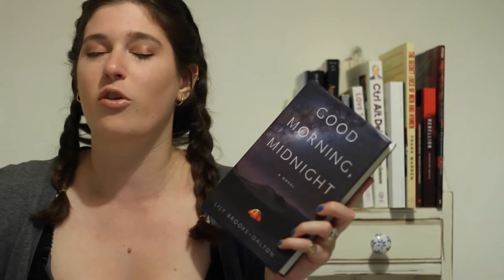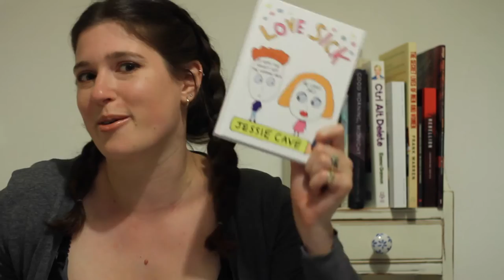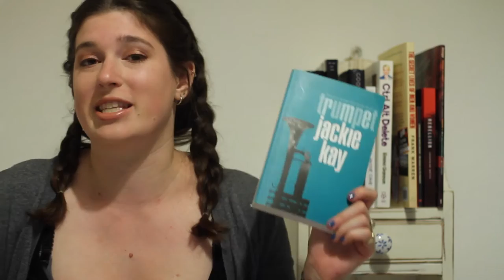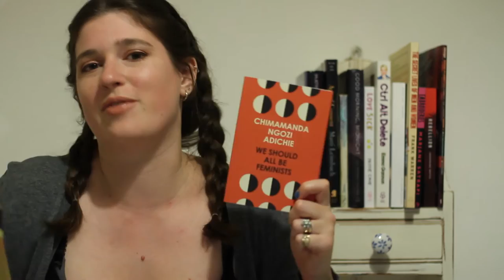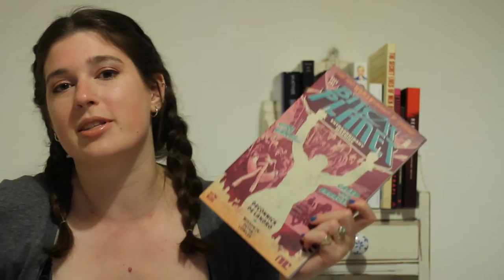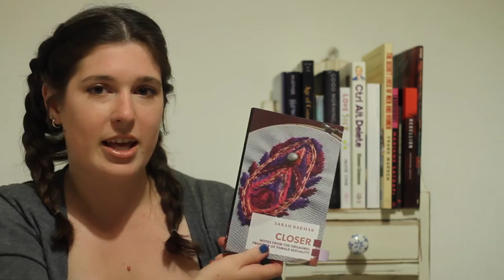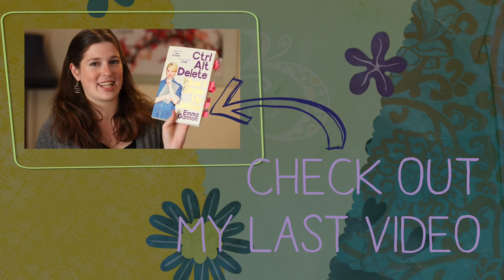🍺 DRUNK ON SHANDY: MY AUGUST WRAP UP 🍺 | Drinking By My Shelf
OPEN FOR TIMECODES AND TREATS -- There's stuff in here you're gonna love

~*JUMP TO THE BOOK YOU WANT*~
Watching Edie - Camilla Way 0:46
Hidden Bodies - Caroline Kepnes 1:08
How to Hang a Witch - Adriana Mather 1:31
Age of Consent - Marti Leimbach 2:05
The Little Prince - Antoine de Saint-Exupéry 2:44
Marianne Dreams - Catherine Storr 3:14
Good Morning, Midnight - Lily Brooks-Dalton 3:42
Love Sick - Jessie Cave 4:12
Ctrl Alt Delete - Emma Gannon 4:31
Trumpet - Jackie Kay 4:57
Postsecret - Frank Warren 5:27
Embroideries - Marjane Satrapi 5:56
We Should All Be Feminists - Chimamanda Ngozi Adichie 6:18
Behold the Dreamers - Imbolo Mbue 6:55
Rebellion - Josephine Boyce 7:53
Bitch Planet - Kelly Sue DeConnick and Valentine De Landro 8:24
Closer - Sarah Barmak 8:56

~*THINGS YOU'RE GONNA LIKE I SWEAR*~